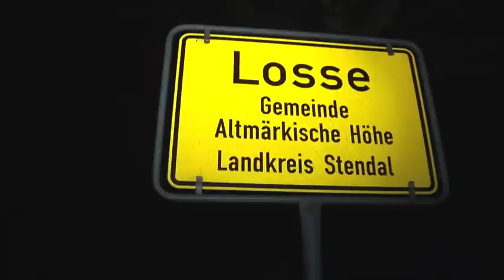Wohnhaus brennt in Losse